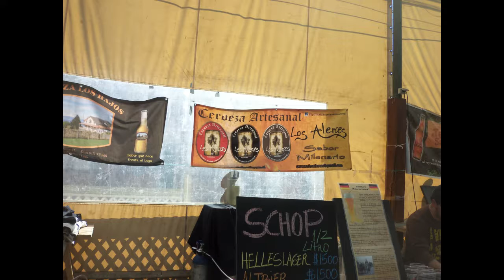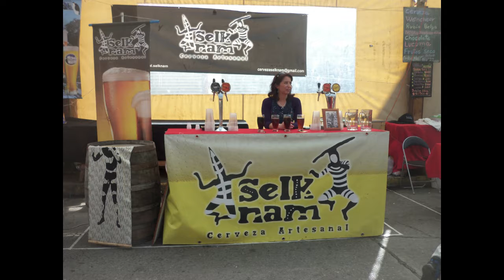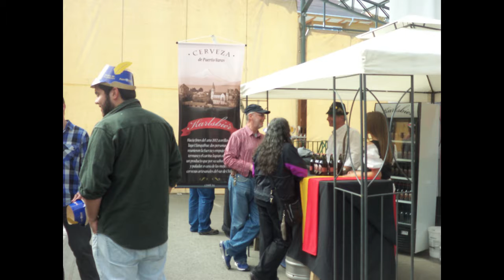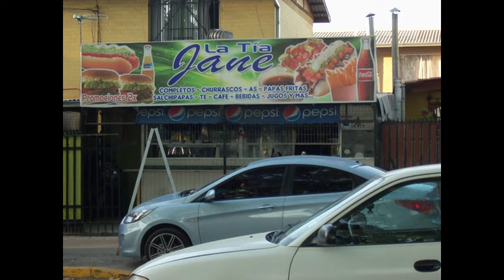ROCIO DURCAL --- BUENA MÚSICA 2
MAGOPE
"CREA NUEVOS MUNDOS Y BIENVENIDOS A LA INNOVACIÓN Y EL REDISEÑO,TE CAMBIARA LA VIDA".